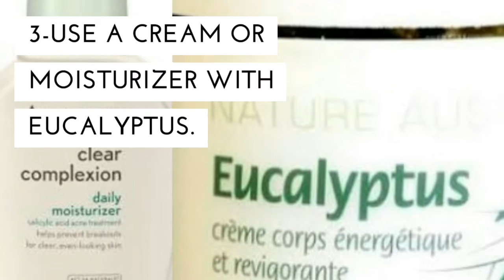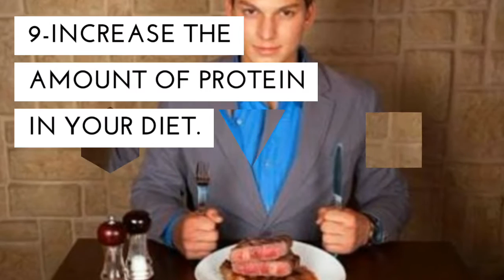How to Grow a Beard Faster Men's Beard Growing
Some men are blessed with fast-growing facial hair, while others may struggle with slow-growing or patchy whiskers. The rate that your facial hair grows depends mostly on genetics, but if you are anxious for your beard to come in, there are a few tricks you can try to maximize growth rate and fullness. To grow a beard faster, care for your face by cleaning, moisturizing, and exfoliating properly, take biotin or other vitamin supplements that encourage hair growth, and leave your beard alone as it starts growing in.